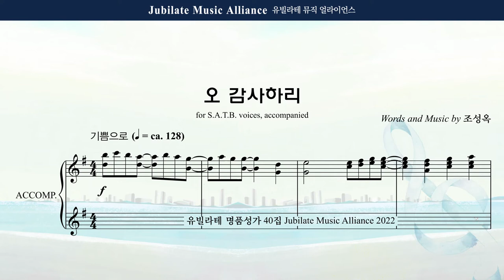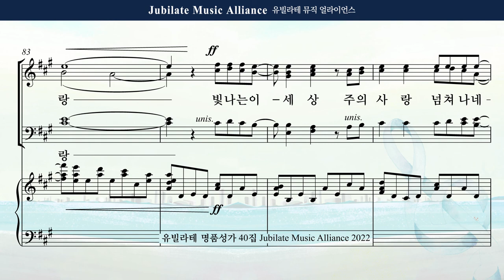[유빌라테 Special Edition 40집] 27. 조성옥 - 오 감사하리 Soprano